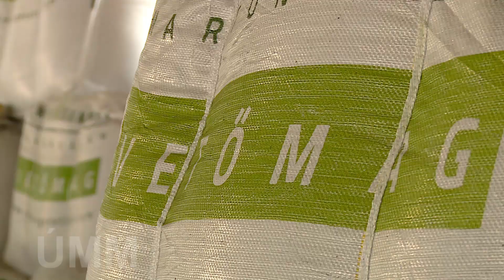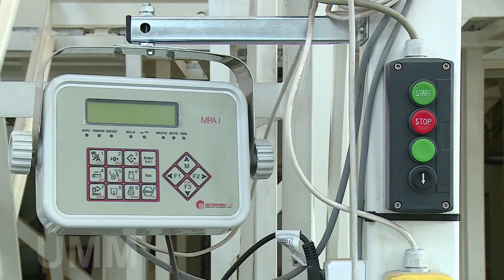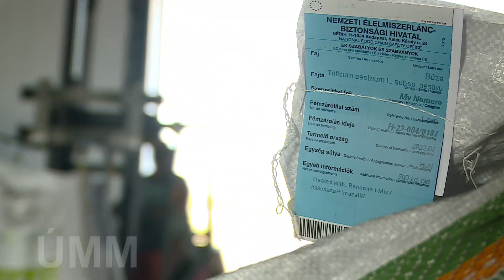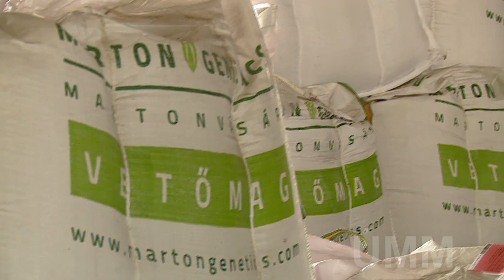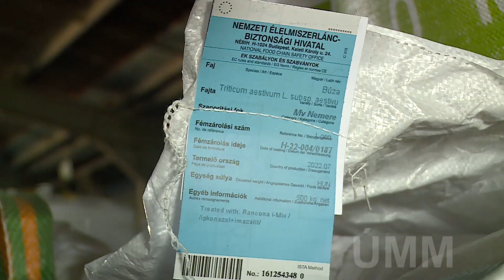Bízhatnak a gazdálkodók a magyar vetőmag minőségében